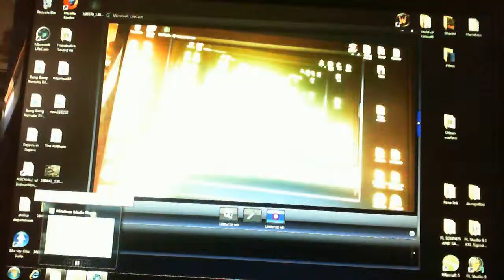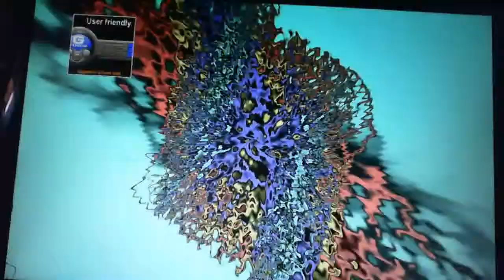Spoolin up an STI...